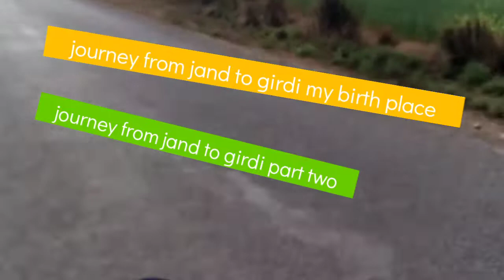trip to my village part II